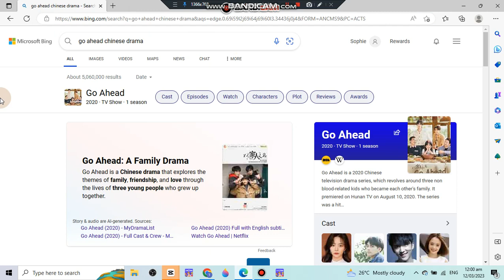Has Switch to go ahead